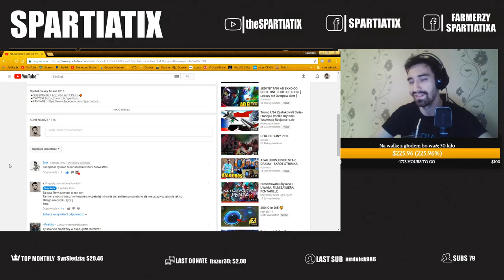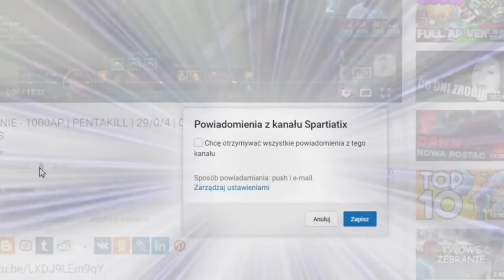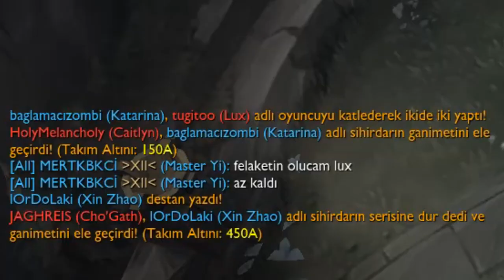NAJPIERW DOSKOK POTEM Q I PRZECIWNIK UMARŁ TU [ Dark Harvest is Love ]